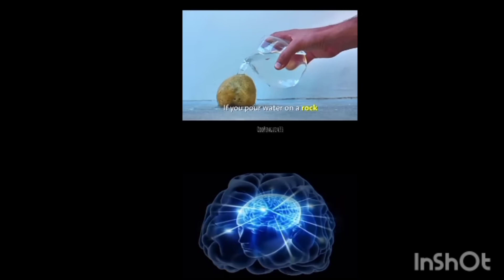Nas Daily Memes